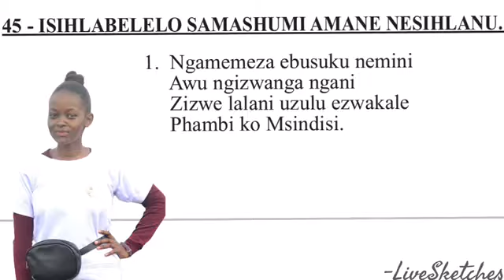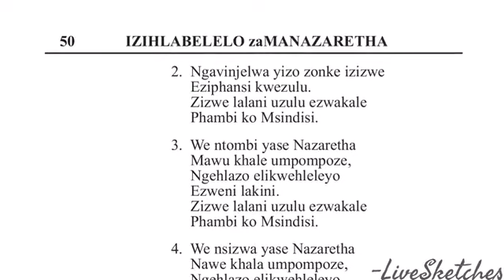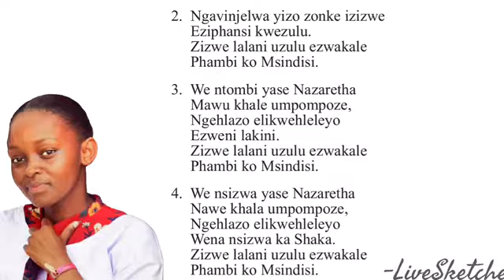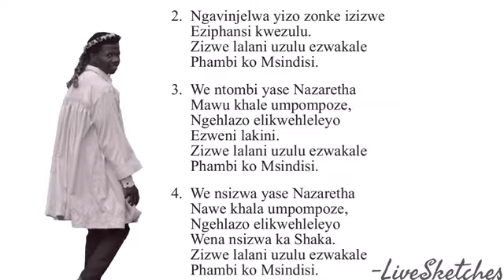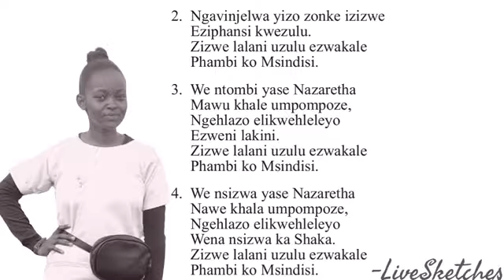SHEMBE - 🎙 Nomfundo Mvubu | 🎹 Mhlengi Khumalo | 📖 45 - Ngamemeza ubusuku nemini